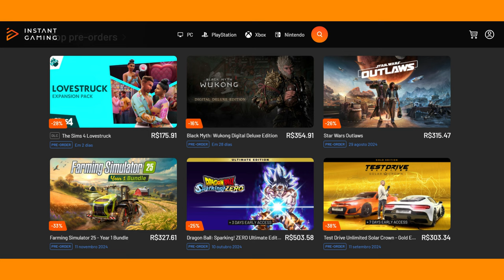NORRIS CONFIRMA QUE COMEÇA A SENTIR AMEAÇA DE PIASTRI E LUTA PELO TÍTULO PODE FICAR MAIS DIFÍCIL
Sergio Milani
@scuderiamilani (Twitter)

João 3:16

00:00 - Introdução
00:45 - McLaren vai tomar uma decisão
01:42 - Comparativo Norris x Piastri
02:10 - Piastri ameaça posto de Norris
03:02 - Norris tem falhado nas corridas
04:27 - Norris larga mal
05:58 - Problema bom na 2ª parte
07:09 - McLaren bem nos construtores, já nos pilotos...